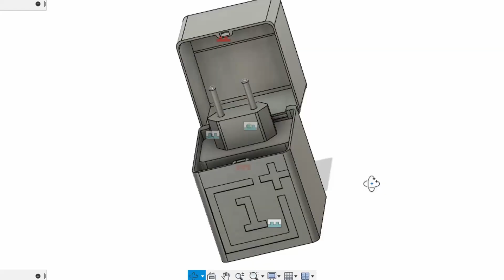KONIEC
Jak co roku podsumowanie ubiegłych miesięcy, choć tym razem w trochę innym stylu.

Garść statystyk:

- 20 Filmów 🎞(Spadek o 45%)
-122 tys. Wyświetleń ▶ (Spadek 23%)
- 5 634,8 Przejrzanych godzin ⌚ (Spadek 24%)
- 95% pozytywnych reakcji na filmy 👍

Pomóż mi rozwinąć kanał, Twoje zdanie ma znaczenie !

Social:
-współpraca/ projekty/ B2B